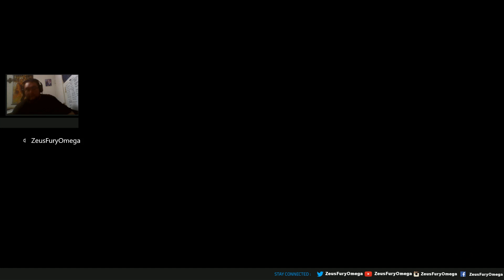APEX DAILY GOLD MISSION: Eliminate Enemy Saboteurs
APEX DAILY Gold Mission

Eliminate Enemy Saboteurs
We recently lost several Supply stations to enemy saboteurs. Unfortunately for them, we located their base. Get in there and take them down.

Sniper Rifle Skirmish
+50% Sniper Rifle Damage
-50% Assault Rifle Damage
-50% Shotgun Damage
-50% Pistol Damage